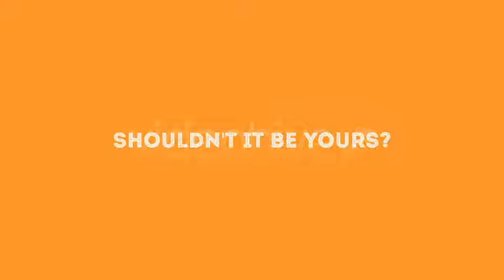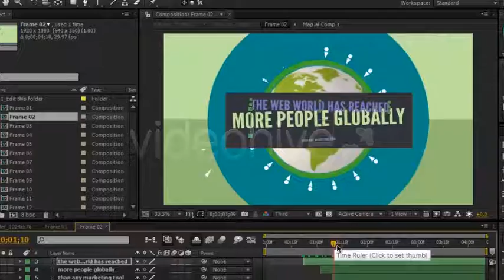Social Media Agency Opener | After Efects Project Files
Separate color controller for the last logo frame
    No Plugins required
    1080p, 720p and 1024×576 render versions
    1 Min 50 Sec Long
    Contains 21 mins long Video Tutorial targeted for basic users of AE showing how to edit, change size, reposition the text according to your script and change color of the contact details page